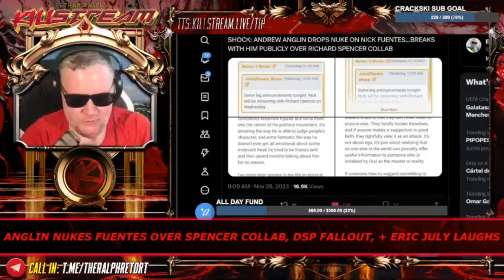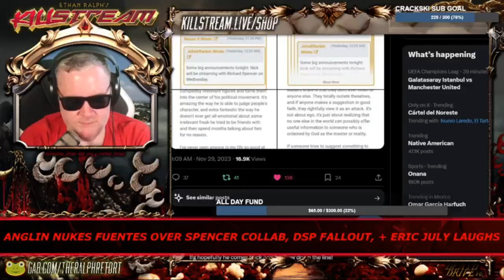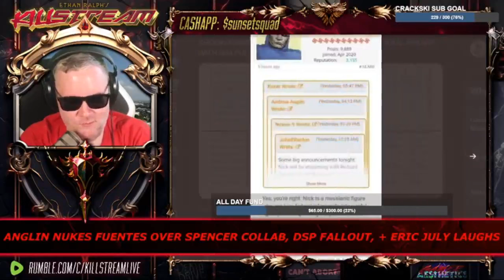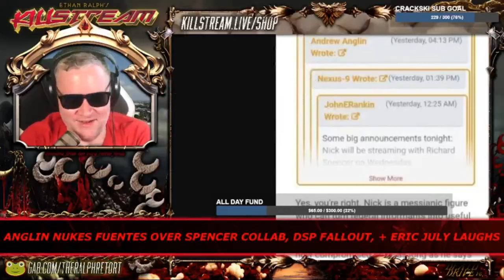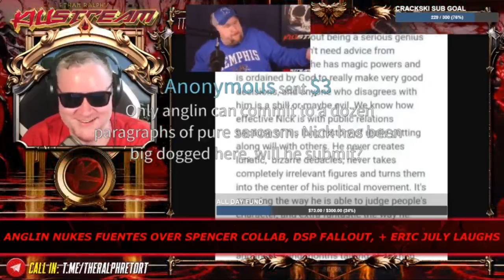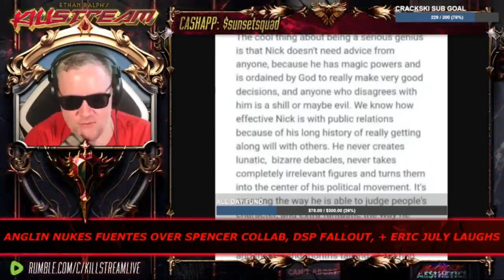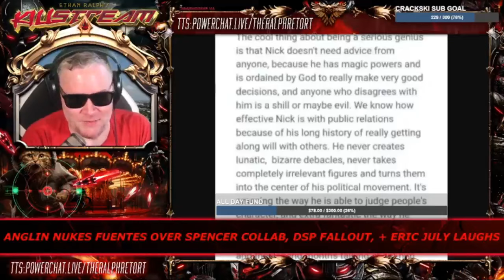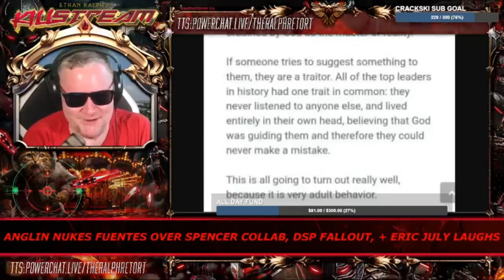Anglin disavows Fuentes? - Killstream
Nick Fuentes "mentor" Anglin is none too pleased with Fuentes' decision to appear on Richard Spencer's platform.

Clip taken from:
KILLSTREAM: ANGLIN NUKES FUENTES OVER SPENCER COLLAB, TRS DRAMA, + COLLAB COVERAGE